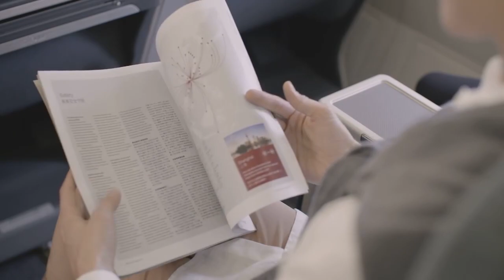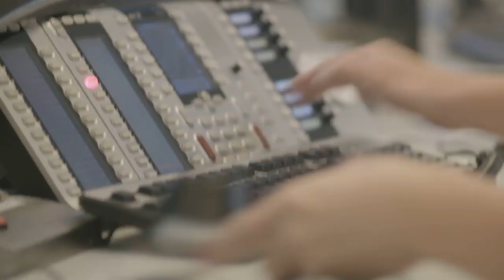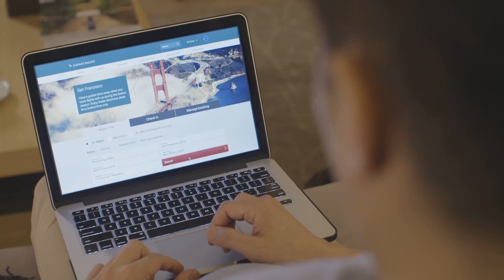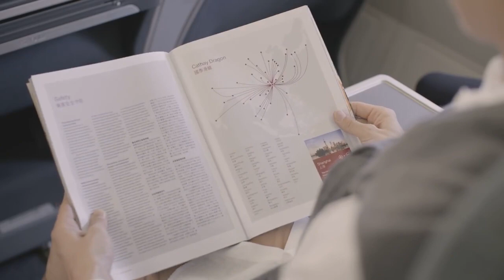Cathay Pacific Boarding Music | 國泰航空 | LONG VERSION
Cathay Pacific Onboard Music | NEW LONG VERSION
Cathay Boarding Music 2018
Very beautiful sounds! Music by Cathay Pacific!

Listen and relax to our brand new boarding music.
Written by renowned Hong Kong composer, the music is a reflection on the majesty of flying, and the elegance that Cathay Pacific brings to every aspect of the journey. We hope you enjoy it. 國泰航空